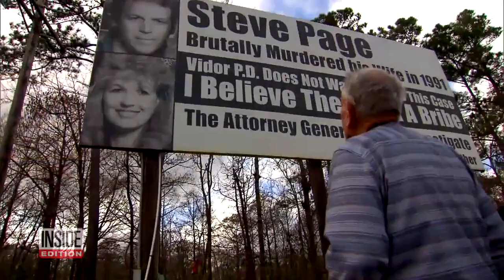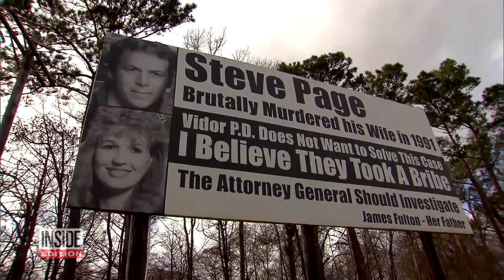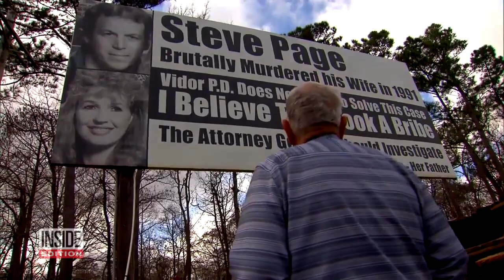Family Still Seeking Answers in Murder That Inspired ‘Three Billboards’ Film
One Texas family is discussing how they were the inspiration for the acclaimed film, ‘Three Billboards Outside Ebbing, Missouri.’ The film was one of the most acclaimed movies of 2017 and has snatched up seven Oscar nominations, including Best Picture. In the film, Frances McDormand plays a mother who rents out three billboards to shame police into solving her daughter's rape and murder. Now, the Texas family who served as the real life inspiration for the movie is discussing their case.